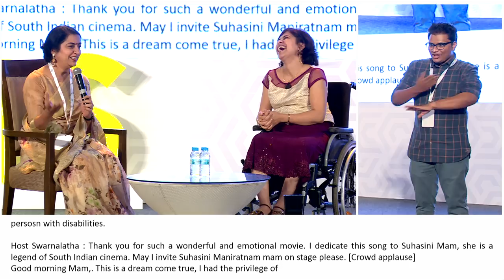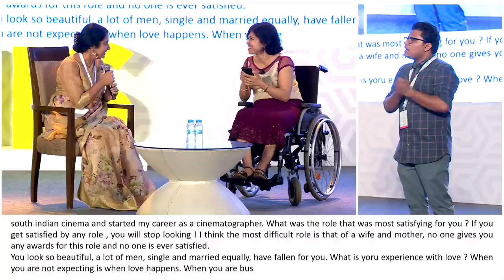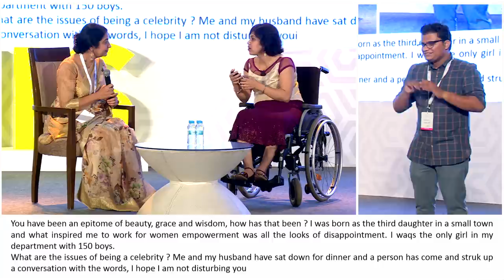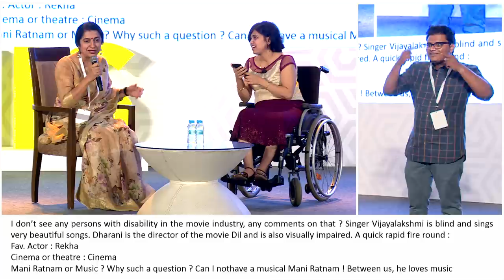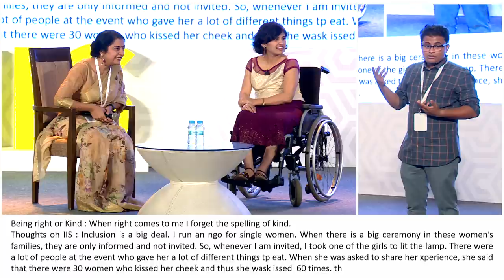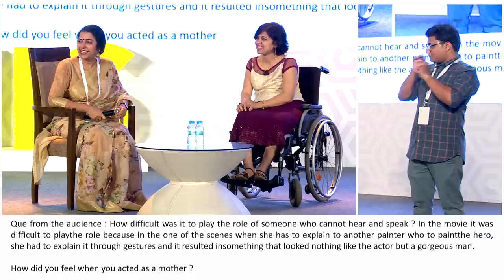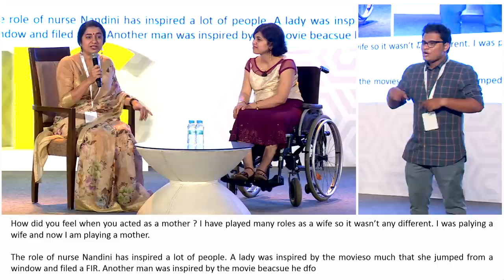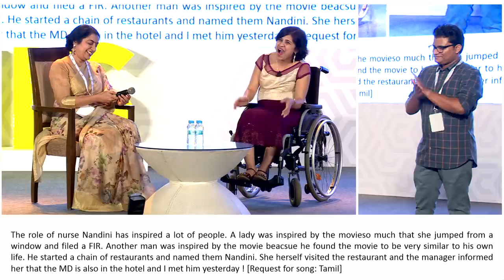Being a mother is the most satisfying role | Suhasini Maniratnam |IIS2018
Suhasini Maniratnam is an Indian actress predominantly known for her works in Telugu and well known in Malayalam, Tamil, and Kannada films. Suhasini won the National Film Award for Best Actress for Sindhu Bhairavi in 1986. Suhasini is considered as one of the greatest actresses in South Indian Cinema.

Our aspirations for inclusiveIndia by 2030